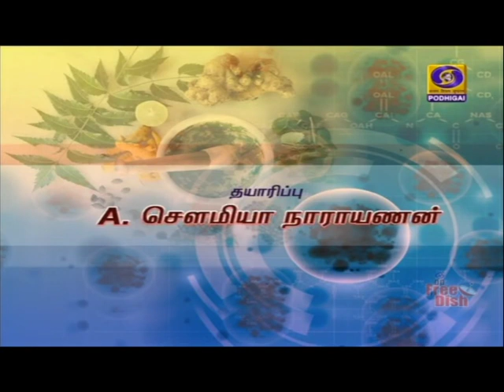கொரோனவும் சித்தமருத்துவமும் [07.01.2021]